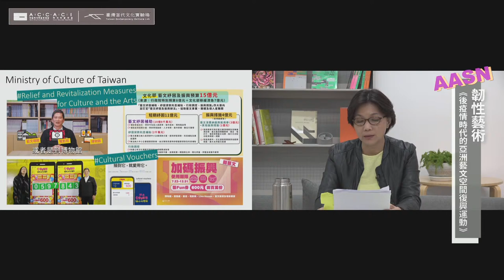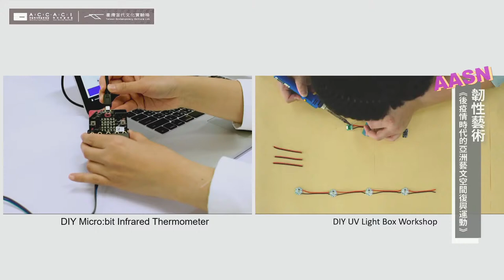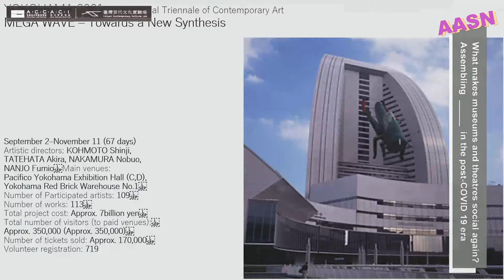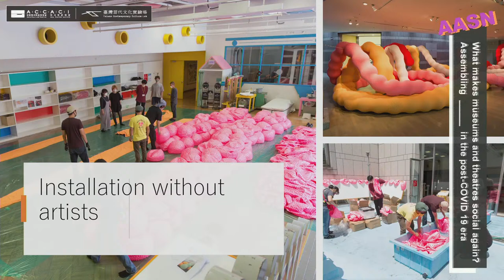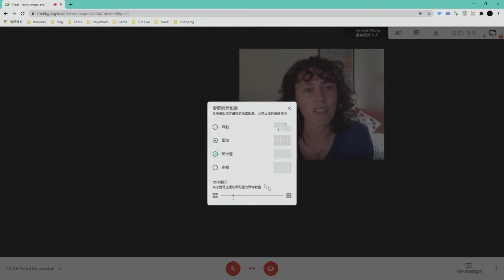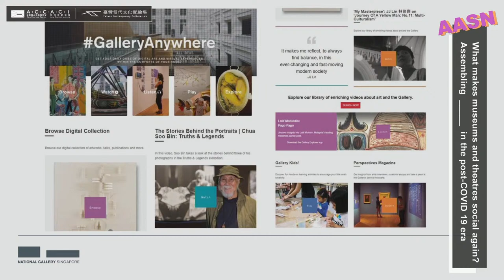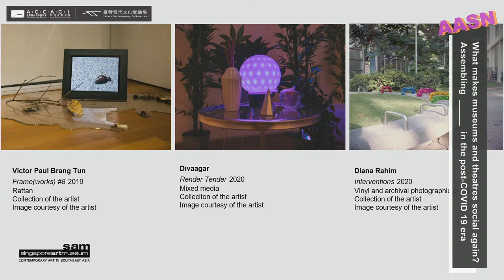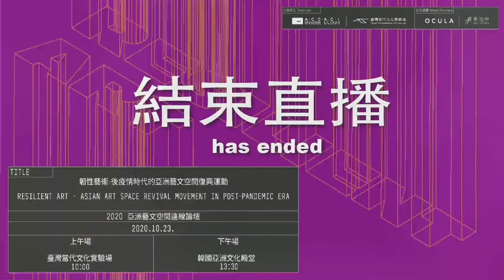AASN – ResiliArt: The Renaissance of Asian Art Spaces in a Post-Pandemic era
ResiliArt: The Renaissance of Asian Art Spaces in a Post-Pandemic era

What is the “new normal” for the art world? What are the criteria for the essential, irreplaceable, and urgent? How should art institutions adjust their approaches and engage with artists, the general public, and society?

This panel brings together cultural leaders in visual and the performing arts from across the Asia-Pacific region to reflect on the sociality/sociability of art institutions. Through case studies from Singapore, Melbourne, Hong Kong, and Taipei, panel members will share measures they have taken to respond to crises caused by the pandemic and navigate how they would reframe curatorial strategies through public resources and responsibilities to anticipate the ecological future of glocality.

Forum Agenda

▲Opening Speech 10:00-10:10
Lee Gi-Pyo (President of ACC)
Hsiang-ling Lai (Executive Director of C-LAB)

▲Session 1

Keynote Speech 10:10-10:30
Panel Discussion 10:30-12:00
Q&A 12:00-12:20
Keynote Speech: Hsiang-ling Lai
Moderator: River Lin
Panel members: Emily Sexton、Russel Storer、Kee-Hong Low、Eriko Kimura

▲Session 2

Keynote Speech 13:30-13:50Panel Discussion 13:50-15:20
Q&A 15:20-15:40
Keynote speech：Kim Hee-Young
Moderator：Park So-Hyun
Panel members ：Kang Na-Kyung、Seo Sang-Ho、Lim In-Za、Lim Joeung-Eun、Jang Young-Ju

▲Closing Adress 15:40-15:50